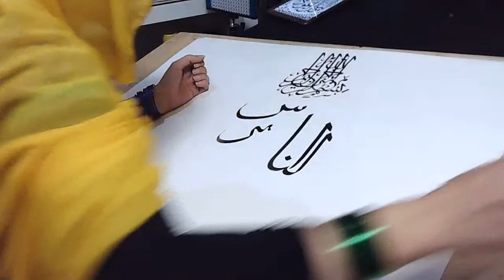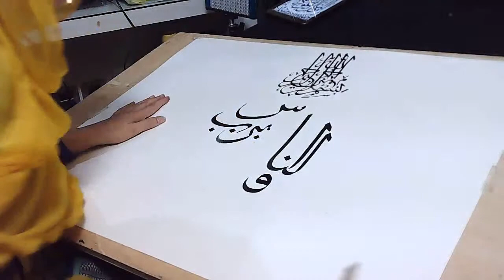Rabi Pirzada Art